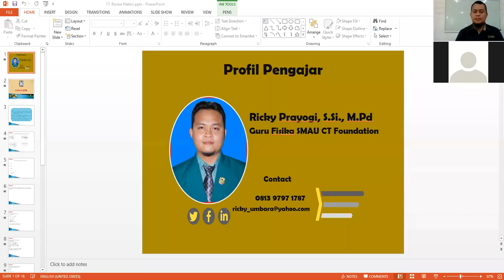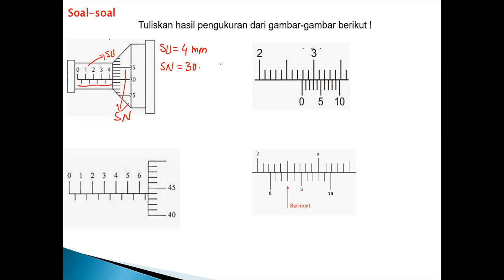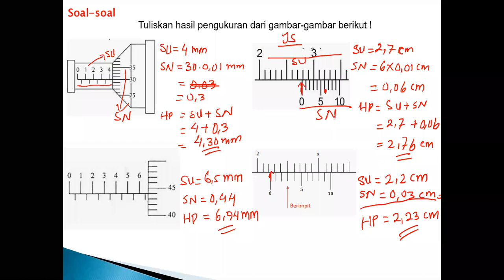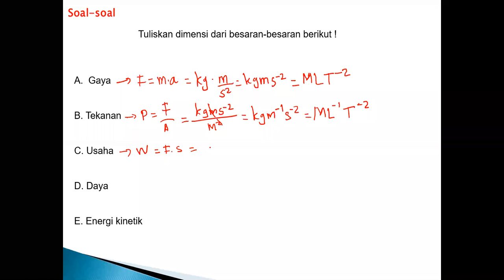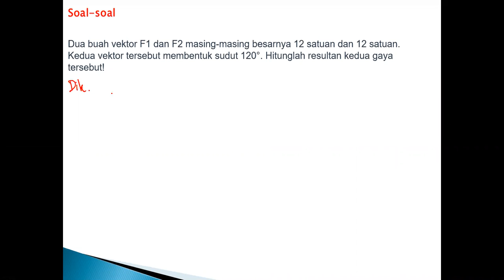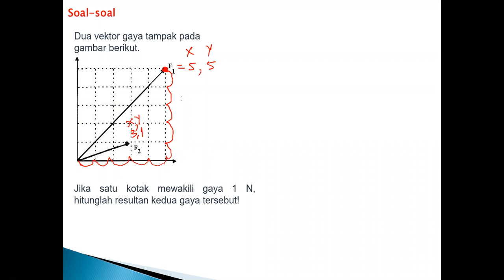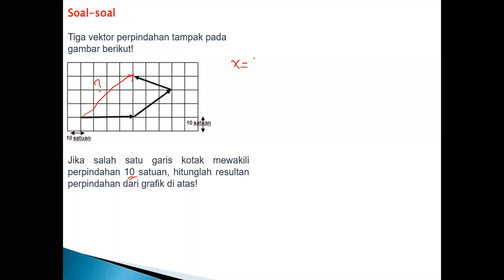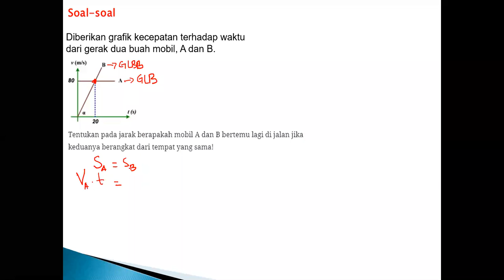Fisika Kelas X - Review Materi || Seri Pembelajaran Daring